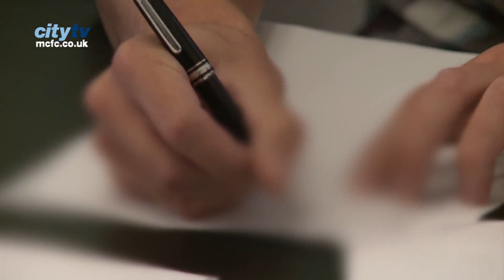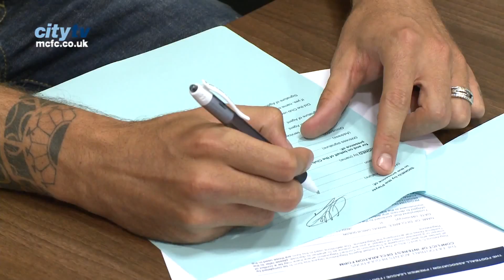Transfer Exclusive: Garcia, Maicon, Sinclair and Nastasic | INSIDE CITY 40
In this weeks epsiode:

00:10 - The annual team photo shoot is taking place at the Etihad Stadium
09:32 - Scott Sinclair completes his City signing
10:47 - First team training
13:01 - Club General Counsel Simon Cliff is in Milan to complete two new signings
17:25 - Maicon completes his City signing
21:11 - Matija Nastasić completes his City signing
22:16 - Javi Garcia makes a phone call to City Chairman Khaldoon Al Mubarak

We also have camera's at the annual team photo shoot which usually throws up some funny moments